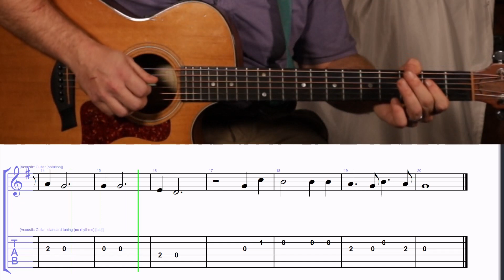How to Play the Melody to Were You There When They Crucified My Lord on Guitar with TAB